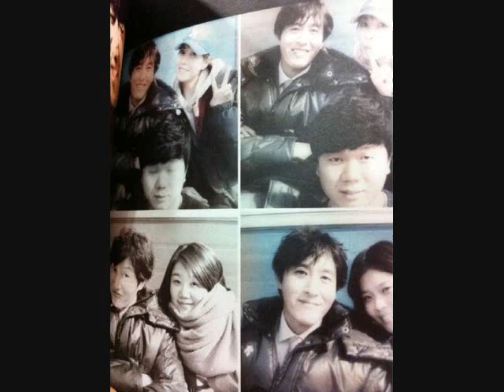鬥魂 金柱赫 金宣兒( 2011電影作品 ) 敬請期待